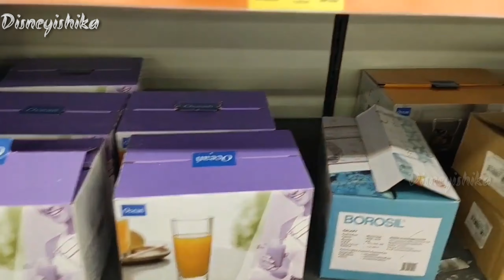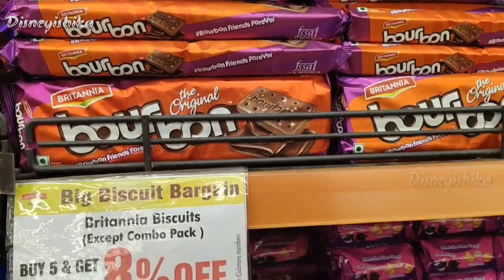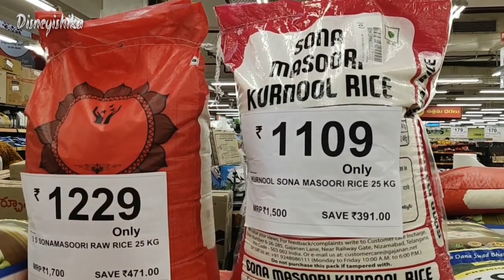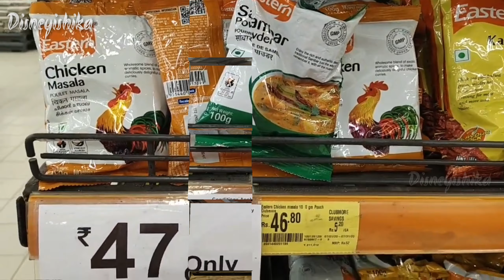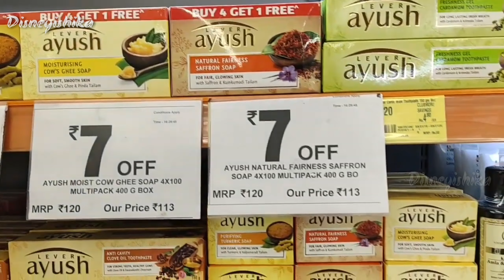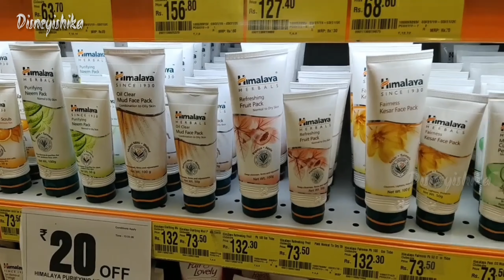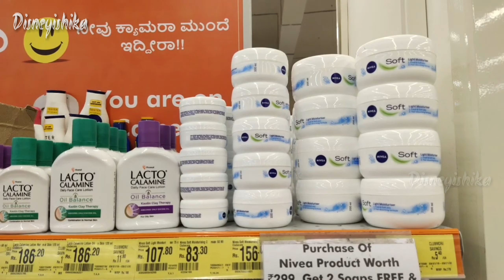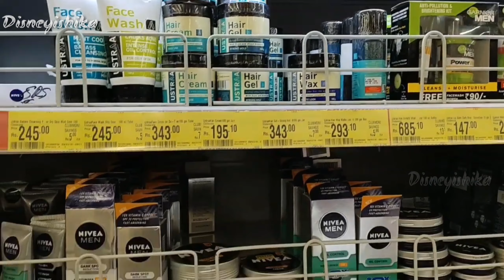More Megastore || More Supermarket || More Kitchen Collections New Arrivals || More Cosmetics Sale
Hello friends, Hope u friends enjoyed the video.. Today we are sharing More Megastore/More Supermarket Offers/grocery shopping/Big Biscuit Bargain/Best Savings/more offers

Located in: New Snehapuri, Plot NO 9, Survey NO. 102/1,, Snehapuri Colony, Ramakrishnapuram Hyderabad, Snehapuri, Chandrapuri Colony, Kothapet, Hyderabad, Telangana 500035, Kothapet, Hyderabad.